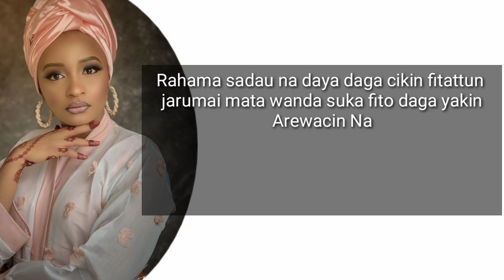Rahama sadau Bata fargaban nuna muhimmancin Yan uwanta wa duniya